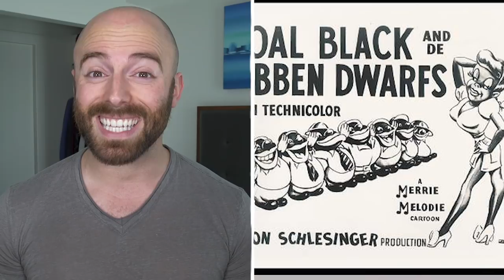10 Cartoons That Would Be BANNED Today